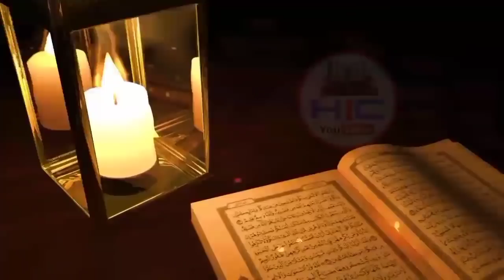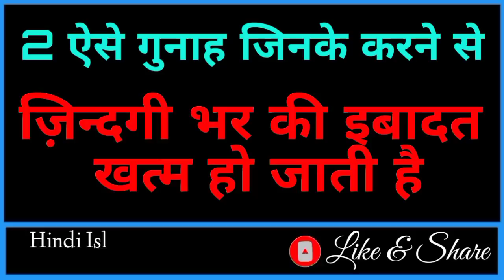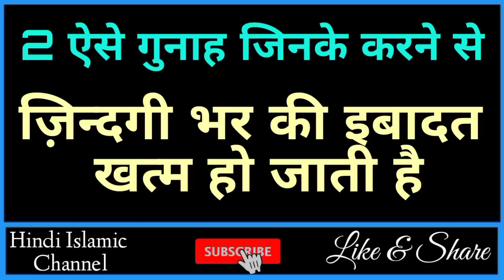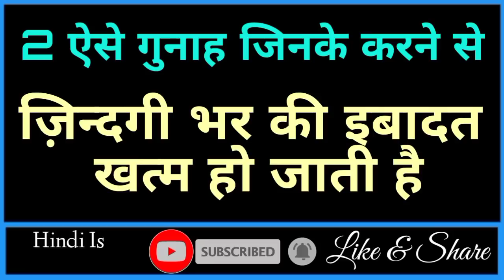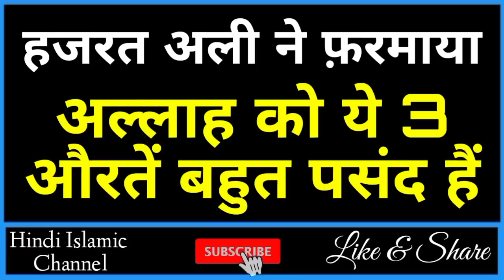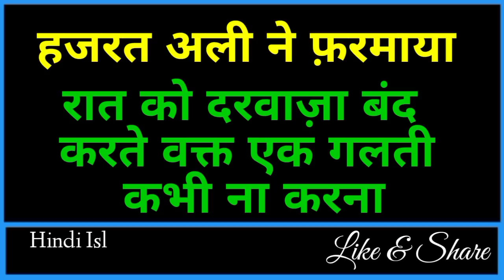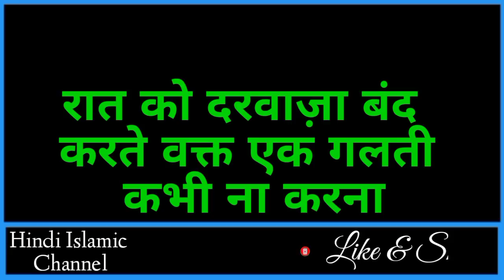अल्लाह को 3 औरतें बहुत पसंद हैं || Allah Ki Pasandida Aurat || Hazrat Ali Ne Farmaya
dosto ajki is Video me hum apko btayege ke hazrat ali ne Farmaya 3 aurat allah ko bahut pasand hain aur sath hi sath hum apko btayege 2 ayse gunah ke bare me jinke krne ki wajh se insan ki zindagi bhar ki ibadat khatam ho jati hai aur hazrat ali ne Farmaya rat ko darwaza band krte waqt ek galti nhi krna to dosto bahut hi pyari video hone wali hai aap logo se guzarish hai ki aap log bhi is Video ko aakhir tak Zarur dekhein aur ho sake to apne dosto me bhi is Video ko zarur share kre to chaliye video dekhte hain